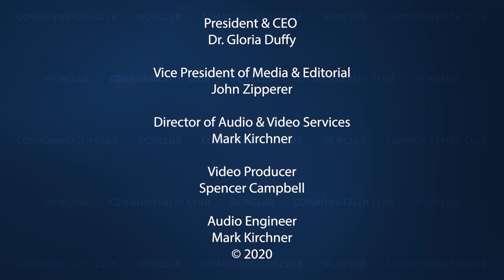Prime Tv Time: What To Watch While Sheltering In Place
Thanks to the general shut-down and shelter-in-place orders, you're home—now what?

We're talking with three TV and media critics about the television shows and movies that are worth your time. What classic movies should you watch? Where can you find them? Which TV series are worth binge viewing? What programs have you overlooked but now have the time to discover and enjoy?

Join us for a fun and informative program to help us all get through these tough times.

Speakers:
Aaron Barnhart
TV Critic, PrimeTimer; Former TV Critic, Kansas City Star; Author, Hunker-Down TV and Tasteland; Twitter @tvbarnagain

Inkoo Kang
TV Critic, The Hollywood Reporter; Former Chief TV Critic, MTV News; Former TV Critic, The Village Voice; Twitter @inkookang

Michael Snyder
Print and Broadcast Pop Culture Journalist, “Michael Snyder’s Culture Blast,” GABnet.net, Roku, Spotify and YouTube; Film Reviewer and Columnist-at-Large, Marina Times; Screenwriter; Movie and TV Reviewer, "The Mark Thompson Show," KGO 810; Twitter @cultureblaster

John Zipperer
Producer and Host, Week to Week Political Roundtable; Vice President of Media & Editorial, The Commonwealth Club—Moderator